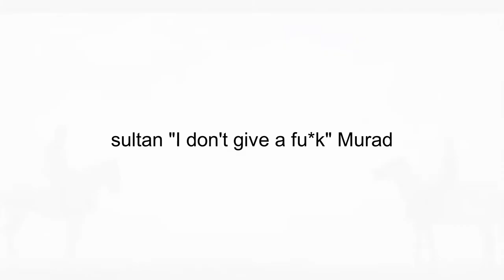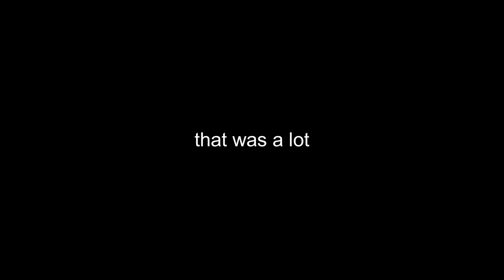Me thirsting over sultan Murad IV for 5 minutes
I love that guy

Songs used in the video:
Pitbull - Give Me Everything
Two Feet - Love is a Bitch
Right Said Fred - I'm Too Sexy

Made in: Movavi Video Editor Plus 2021